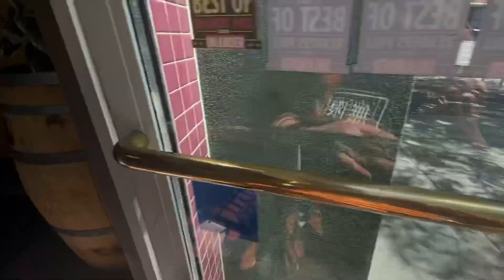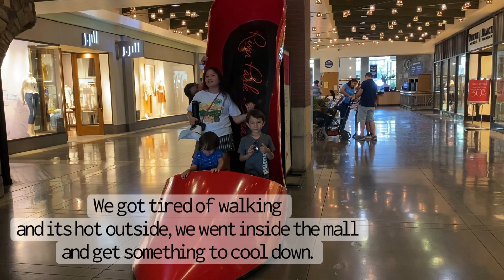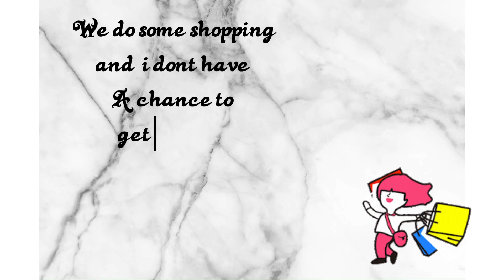Gala2x day with us and kainan.